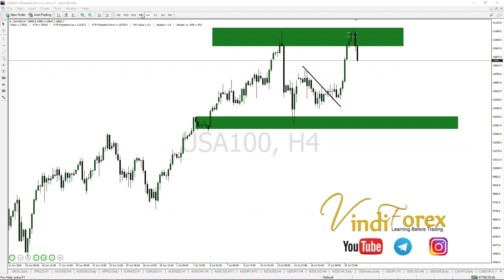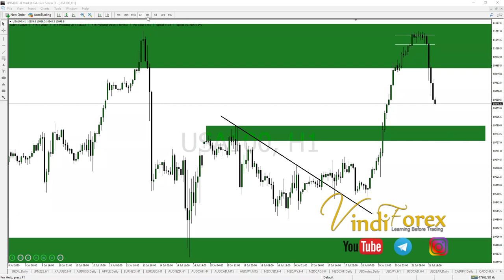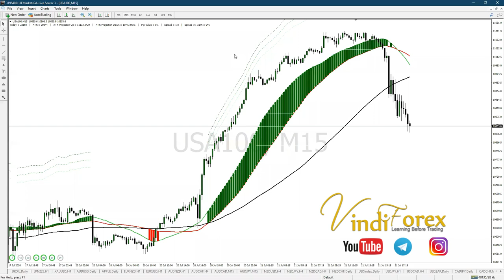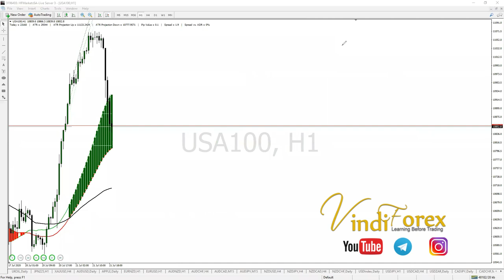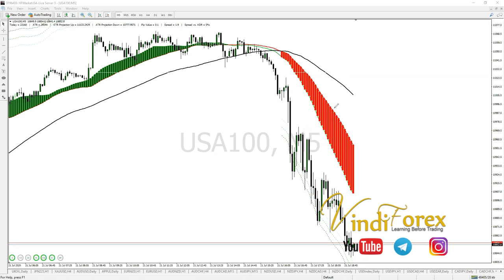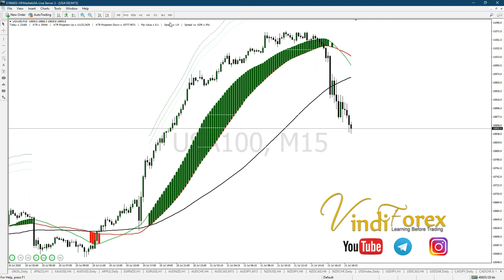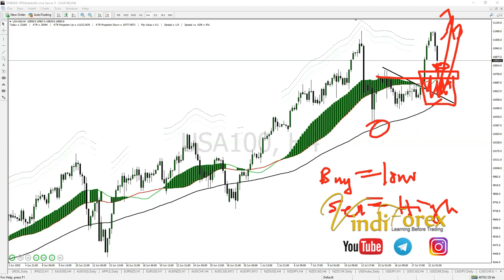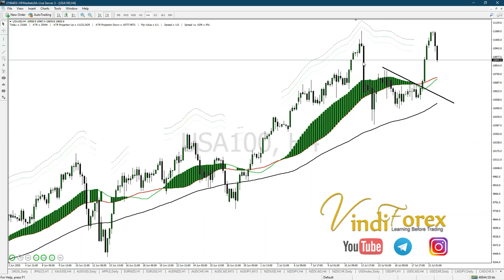NASDAQ100 Analysis | NASDAQ Trading strategy | Nas100 trading strategy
In this video i am showing you  how to simply analyze NASDAQ100 using simple price action nothing complex. I have also included the daily high/low  NASDAQ Trading strategy from the NASDAQ 15h30 strategy concept , trend lines and the 21 moving average .  This is just a quick NASDAQ 100 Technical Analysis before market open. Gaps can invalidate this setup.

Please consult with you system before you take trades based on this trading idea. Use your own Nas100 trading strategy /Nasdaq100 strategy or wait for a pin bar for entry. Price could push even higher before selling..wait for a relevant entry signal. NASDAQ100 strategy

NASDAQ100 strategy

*nasdaq trading hours south africa
*nas100 trading hours in south africa
*nas100 pip value, nas100 news ,day trading indices
*nas100 signals telegram